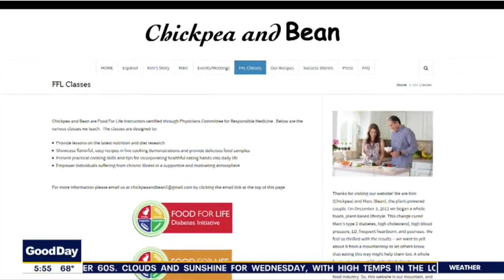Watch Dr. Soham Patel sharing his views on the "Whole Food and Plant-based diet" with FOX 13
Wesley Chapel Endocrinologist Dr. Soham Patel said research has shown for decades that plant based lifestyle can potentially reverse insulin resistance which is the root cause of type 2 diabetes and many chronic lifestyle diseases.

"Really working on cutting back on animal foods helps you reverse insulin resistance in many cases. That leads to improvements in sugars, blood pressure, and cholesterol simultaneously," said Dr. Patel.

It takes a serious commitment from patients, as well as doctors, he added.
"The data is there,” Dr. Patel explained. “The question is, ‘Can we, as physicians, recognize that and use it as a tool?’"

You can follow Dr Patel on
Facebook.  @cfpen